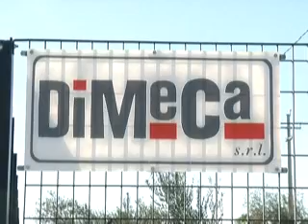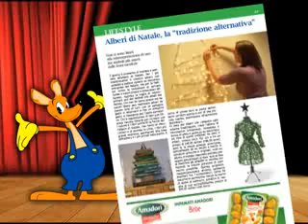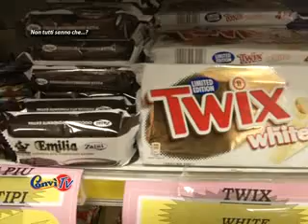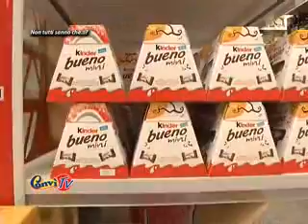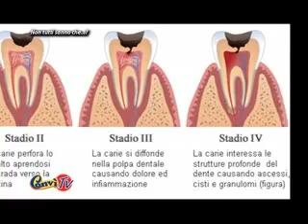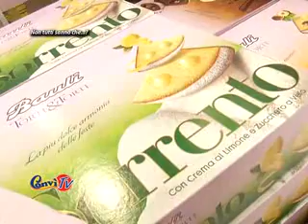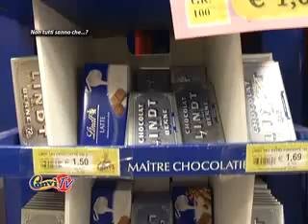NON TUTTI SANNO CHE I dolci e i denti con Pierluigi Avvanzo, odontoiatra